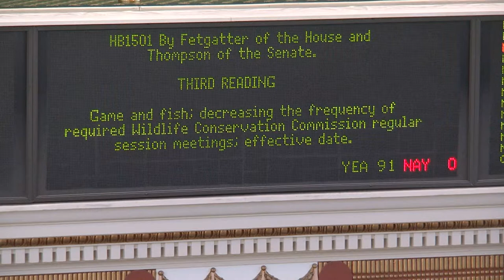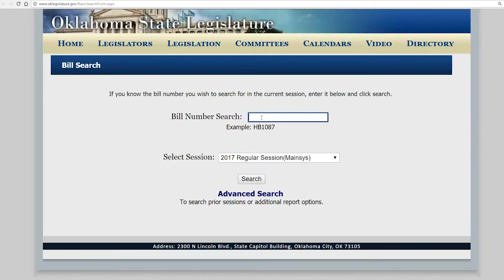Rep. Fetgatter Vlog